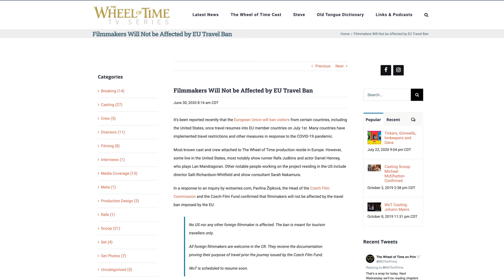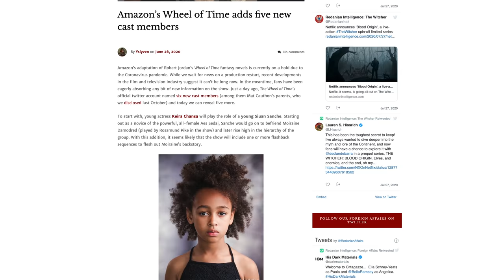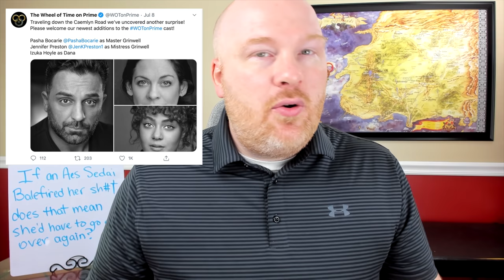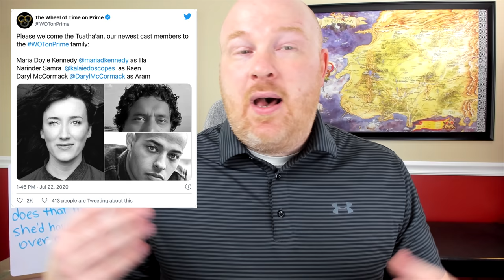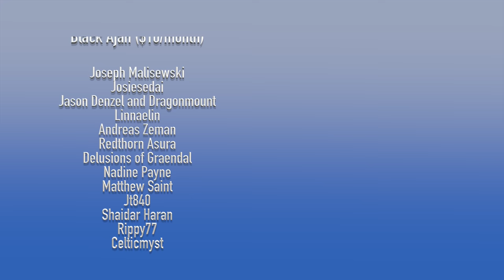Big Wheel of Time TV Show News Update!: July 2020